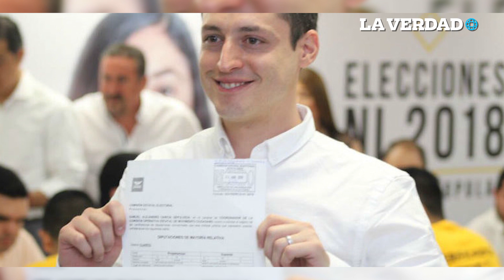El hijo de Colosio gana la diputación en su primera candidatura.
Luis Donaldo Colosio Riojas, ganó las elecciones por el IV distrito local de Nuevo León en su debut político.

Desde el inicio de las precampañas y campañas electorales, García, Colosio recibió una alta exposición mediática, por encima de sus compañeros aspirantes del mismo partido.